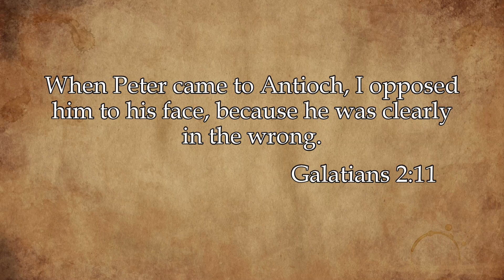S1E1 The Chosen | Simon Peter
Hello everyone. These are my study guides for The Chosen TV series. Make sure to check out all of them in the playlist.